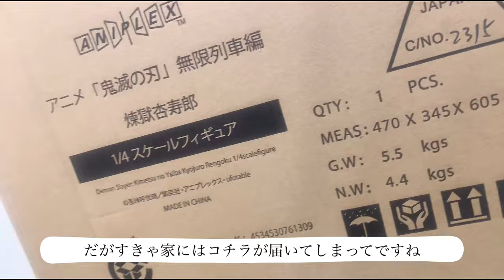【造形美】これが約6万円のフィギュア￤鬼滅の刃 無限列車 煉獄杏寿郎 1/4スケールフィギュア￤拝みTime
▽お品書き
【1/4スケールフィギュア】

・無限列車編 煉獄杏寿郎

拝みTime のみ

これが約6万円の美しさ

フィギュアに興味のない自分が、買うと思わなかった一品です。
すげえ、すげえぞ...美しい

💌fan mail ＆ present 🎁
お手数ですが、登録が必要となります。
お礼として、お時間を頂きますが私も此方を経由して簡単なScanty☪︎*印のお礼の品を作成中ですのでご利用くださいませ🙌